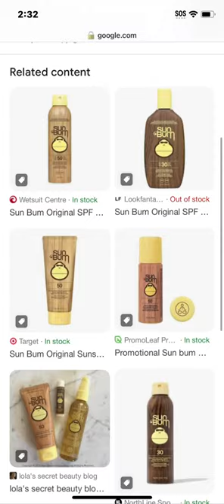Which cheap preppy skincare is ur fav?✨🩷🫶🏻🌊⚡️🏝️